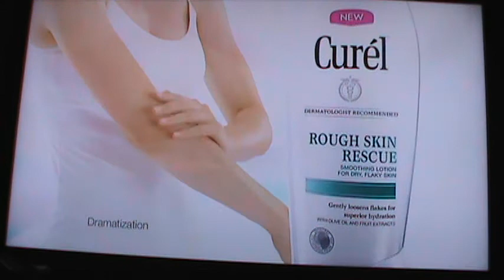TPIR Xmas Eve Big Wheel 2014 008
Spin for the holiday with Drew Carey